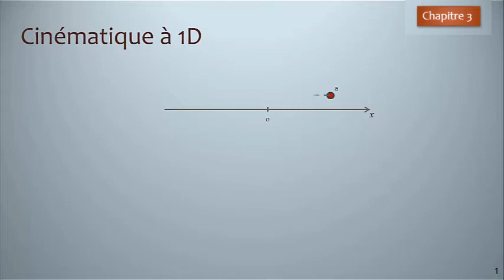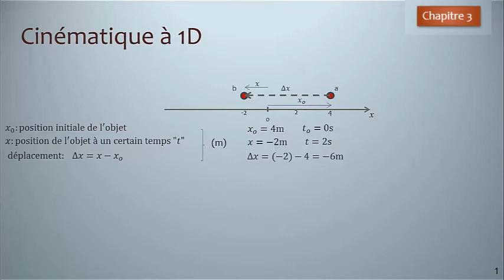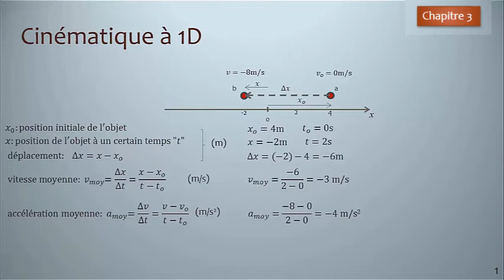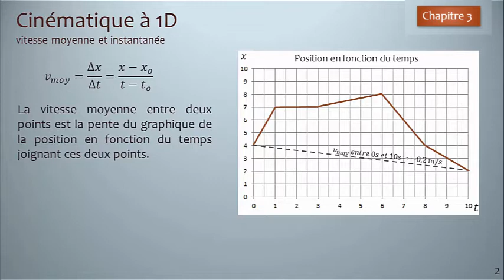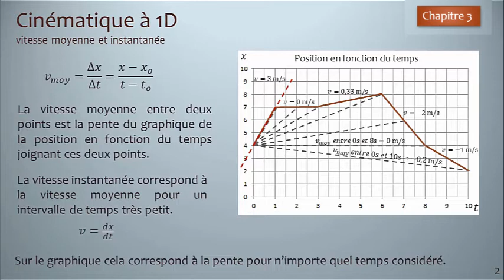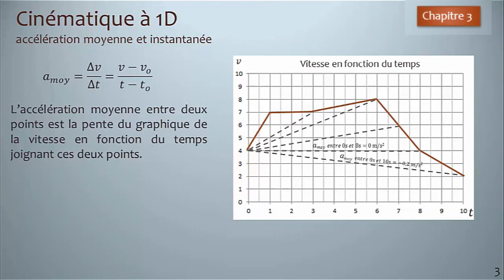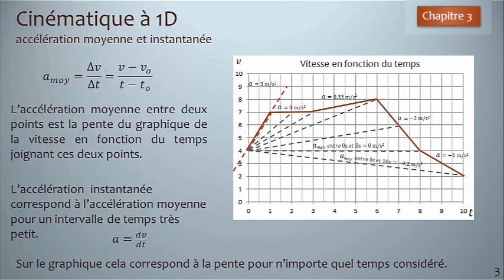Le mouvement rectiligne (cinématique à une dimension)